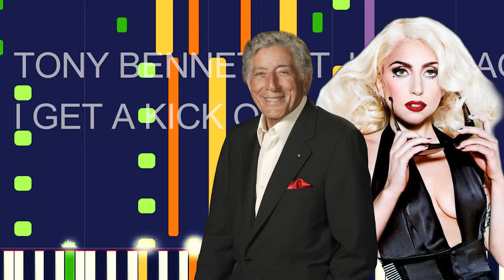Tony Bennett Ft. Lady Gaga - I GET A KICK OUT OF YOU (PRO MIDI FILE REMAKE) - "in the style of"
Full MIDI download specifications:

 Trumpet - 135 Notes
 Trumpet - 182 Notes
 Alto Sax - 367 Jazz Electric Guitar - 369 Notes
 Acoustic Bass - 415 Notes
 Baritone Sax - 443 Notes
 Trombone - 271 Notes